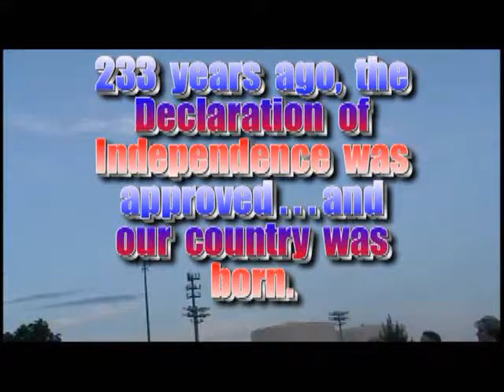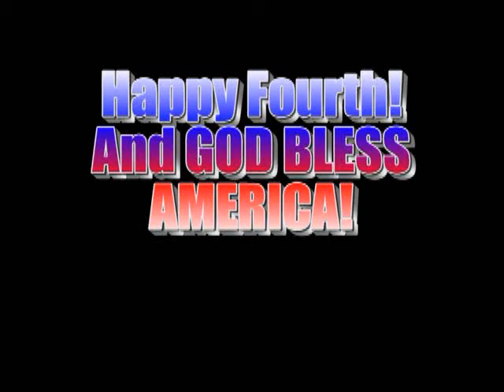Fourth of July Fireworks Celebration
Celebrate our country's 233rd birthday with a grand barrage of fireworks, flags, and the 1812 Overture.